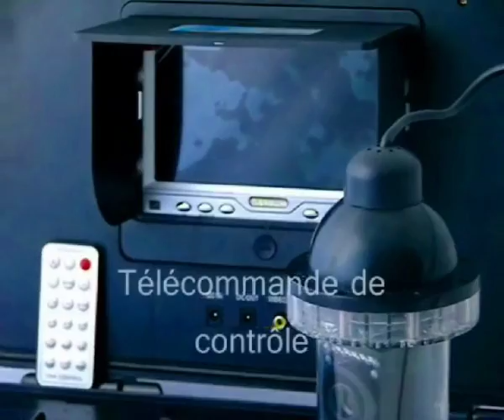Camera sous marine rotative 360° AGM TEC